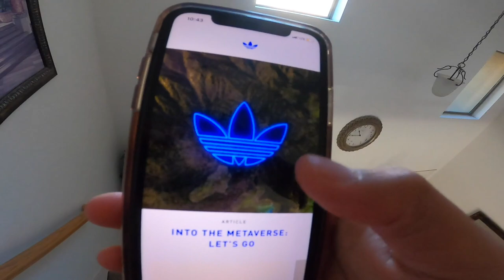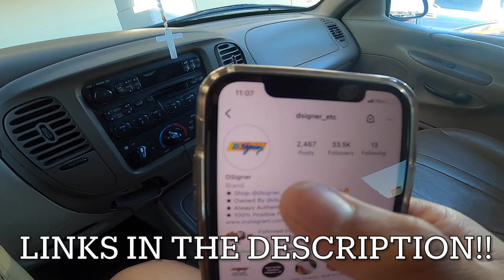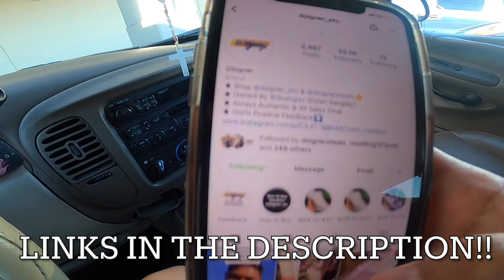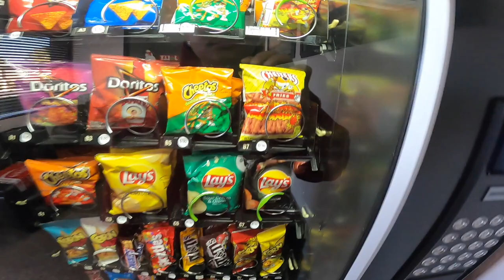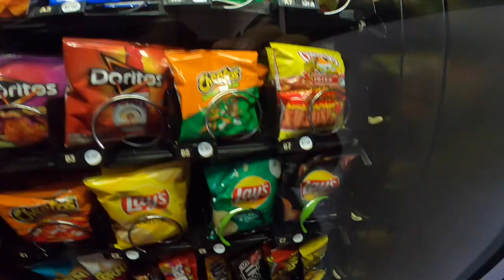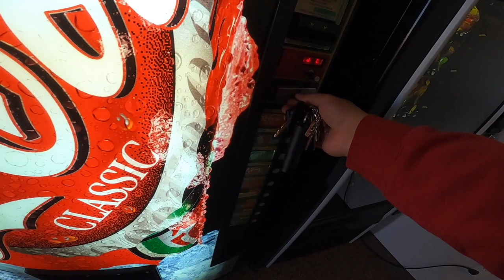They Bought ALL THE SODA From My VENDING MACHINE!! *Plus Pulling Cash Out of Vending Machines*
IF YOU ENJOYED THIS VIDEO PLEASE MAKE SURE YOU TAG ME @DSanglay & @dsigner_etc on your IG story, so I can repost your photos! ALWAYS REMEMBER..”DON’T SLEEP, WE GOT THE HEAT!”🙏🔥
Personal IG: @dsanglay👇
ALWAYS REMEMBER “DON’T SLEEP, I GOT THE HEAT!”🔥
“All Things Dylan Sanglay” Podcast👇
PRODUCTS YOU NEED ASAP:
1.) Black Light

2.) Ring Light for Videos

3.) Book That Changed My Life

4.) Go Pro Hero 8

5.) Go Pro Chest Mount

6.) Go Pro Extra Battery + Charger

7.) Portable Battery

8.) Dymo 4XL Label Printer for Shipping Labels

9.) Extra Labels (When You Run Out)

10.) Mini Tripod
If you are looking to buy sneakers, please make sure you dm me @dsigner_etc. Please come with size, budget, and come zelle/ApplePay ready!
If you’re looking for mentorship in sneaker reselling, dm me @DSanglay via IG and I can definitely help you out!